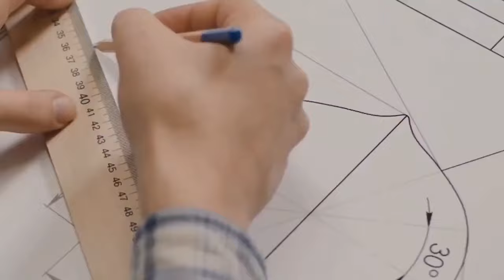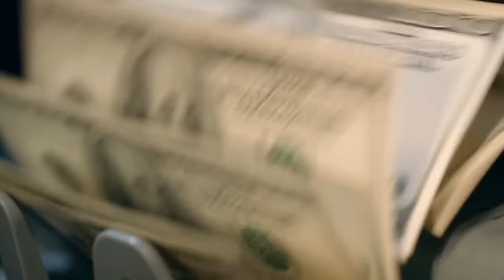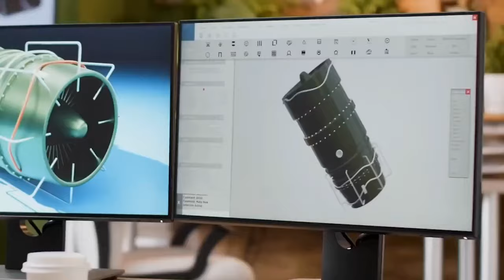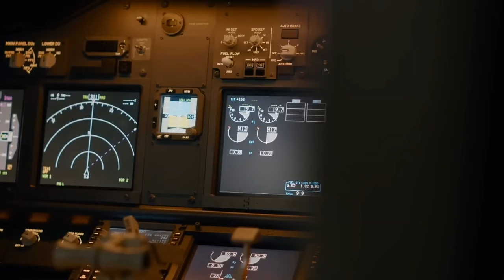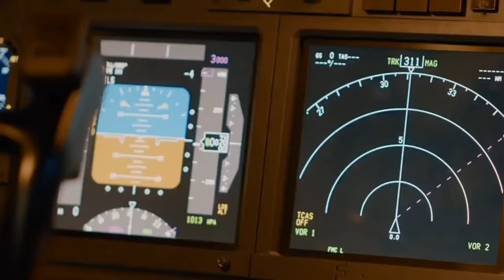Tempest 6sixth generation Aircraft UK 🇬🇧/ Chile 🇨🇱 Support La Tempestad/QUE SE VIENE HD SUBTITULADO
La Tempestad ya esta aqui y nadie se lo quiere perder ..Lo mas Granado de la tecnologia Aeroespacial Mundial se unen para trabajar en el avion que volara en los cielos del futuro ! Subtitulado por R.R enjoy Guys  ! THANKS MY FRIEND DARK TECH FOR SEND ME YOUR VIDEO !